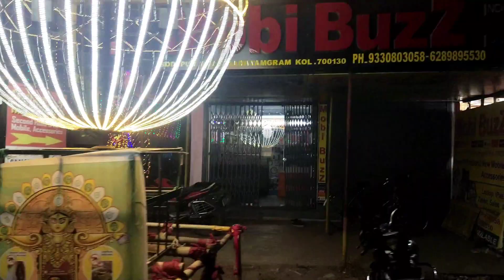একজন ফৌজির কাছে আগে ডিউটি তার পর পরিবার। প্রথম তিন জন একসঙ্গে পূজা কাটালাম।।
একজন ফৌজির কাছে আগে ডিউটি তার পর পরিবার। প্রথম তিন জন একসঙ্গে পূজা কাটালাম।। lifestylevlog dailyvlog dailyvlogs dailylifestylevlog viralvlogs bengalivlog bengali banglavlog @foujiwifesamriddhi9548